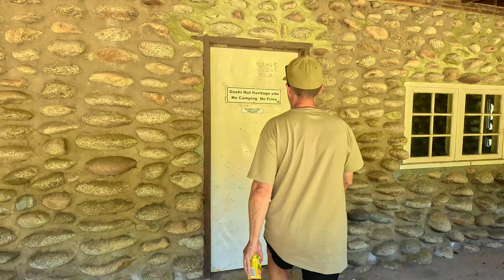Camping Paradise Found in KOSCIUSKO NATIONAL PARK | A Must-Visit!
As we get deeper into the KOSCIUSKO NATIONAL PARK, we really do fall in love with this place, and find a PERFECT CAMPING SPOT along the way.  From STUNNING LANDSCAPES to REAL day to day ADVENTURES, our vlog captures it all. Don't miss a single moment of our BIG OZ ADVENTURE!

Want some inspiration for traveling Australia? We’ve got that covered!

P R O D U C T S    T H A T   W E   U S E   A N D   L O V E ❤️

PM Canvas Products - Rear Gear Bag & Custom Fly Screen
Get in touch with Nathan & Kelly through their Instagram @pmcanvasproducts or  @kellybeardman6837
Their products and workmanship are brilliant!

Bronte Co - Neoprene Wet/Storage Bags, Swimwear, Beach and Picnic accessories
Love these products for our travels and at home!